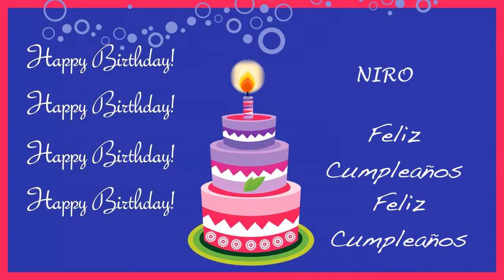Niro Card Tarjeta - Happy Birthday